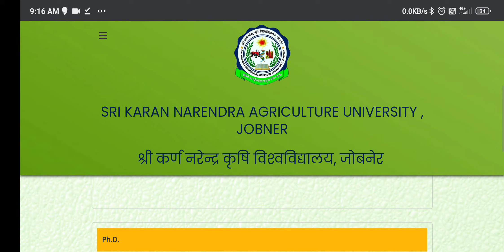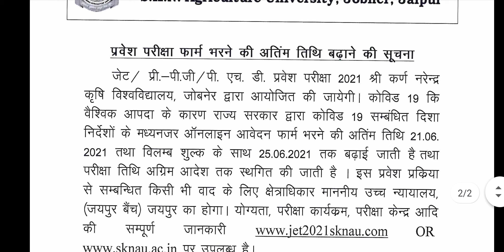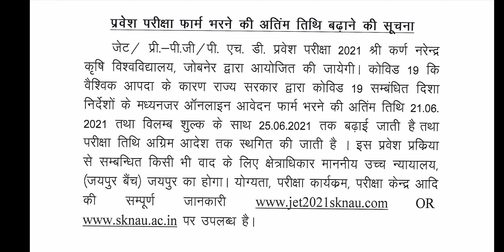FORM FILLING OF JET 2021 HAS BEEN EXTENDED | JET EXAM 2021 कब होगा | JET EXAM 2021 EXTEND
Form Filling of jet 2021 has been extended
जेट का पेपर कब होगा